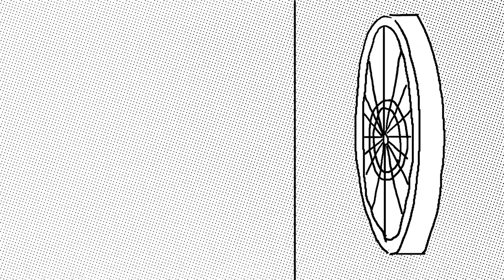Safety Pins | Bad 4 U | Official Music Video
Bad 4 U

LYRICS
You’re an arsonist
I’m such a pessimist
You standing next to me
I feel like kerosene

Please stay away with the drugs I hate
This is taking way too slow
Your name becomes the bruises on my face
And they’re starting to show

I got some secrets, yeah
But I know you got some too
Letting go of the past
Seems to work out for you

I’m not the same, I feel the pain, from only yesterday
You called the cops and tipped em off, what a stupid game to play

You say it’s my fault for letting go
And all my friends call…

B-B-B-B-Bullshit, I’m done
I’m ready to go
I feel my head spin out of control
Only yesterday I fell into retrograde
2022, it was so bad 4 u

You started a fire in my chest
Cause you were feeling bored
Your stupid patterns of taking off
Are getting so damn old

You said I don’t pay attention to silver linings, just depression
Pulled myself out from the wreckage, you got some bruises for my attention

B-B-B-B-Bullshit, I’m done
2022, it was so bad 4 u

So bad 4 u

Bullshit, I’m done
2022, it was so bad 4 u

Safety Pins

VIDEO WRITTEN BY
Ethan Qua

VIDEO STORYBOARDED/ANIMATED BY
Ethan Qua

Ethan Qua

VIDEO MONTAGE ILLUSTRATED BY
Rebecca Rose
David Torres
Schaedyn
Goofed Apparel
Parker Ricardez
Maya Tanasi
Angelika Moncher
Anthony Mendoza
Isaac Martinez
Remi Rico
Maximus Ochniak
Frank Duci

Majic Meows
The Majic Factory
Safety Pins
Ethan Qua

LABEL
The Majic Factory